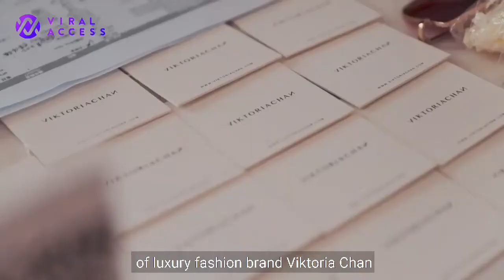(Full) Viktoria Chan x Viral Access MKOL Event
Introducing: Viktoria Chan's Fika Party!

With immaculate retro-vibe surrounding the location where the event took place, high-end fashion designer, Viktoria Chan hosted a special gathering for 15 of Viral Access' micro-KOLs. Through this experience, Viktoria hopes that micro-KOLs have deeper appreciation on fashion industry and the amount of efforts put into each and every design (of course, networking is a huge bonus).

Embrace the beautiful venue with the amazing The Bund as the backdrop and have fun watching micro-KOLs challenge themselves to come up with their own scarf-pattern designs~

Viral Access is an AI and data-driven social communication company—we help you tell your story through social. We pair your brand with relevant micro and nano influencers that help you increase awareness, engagement and conversion. We have the systems and team in place to support large scale communications throughout Asia!